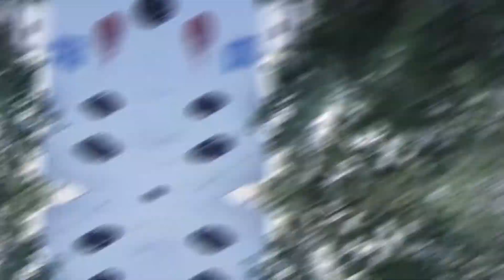BEST LOCATION FOR ANY SHOOT LODHI COLONY ANG LOGHI GARDEN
EN